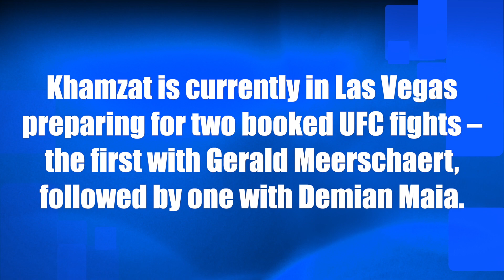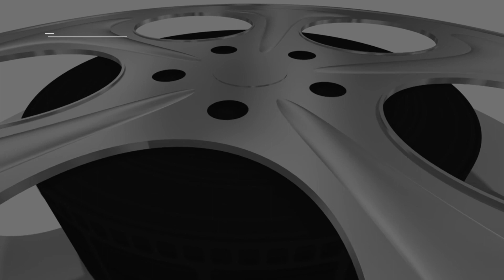Chechen welterweight Khamzat "Borz" Chimaev is 2020's hottest name in the UFC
Chechen welterweight Khamzat "Borz" Chimaev, the hottest name in the UFC in 2020, trains out of Stockholm, Sweden at the All Stars Gym. Khamzat is currently in Las Vegas preparing for two booked UFC fights – the first with Gerald Meerschaert, followed by one with Demian Maia.